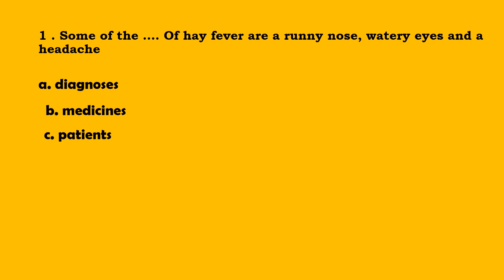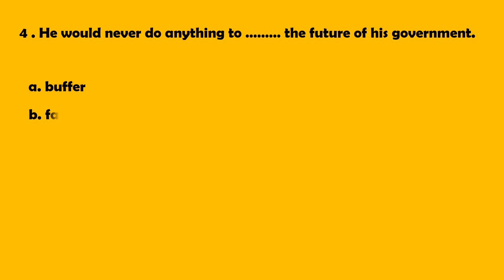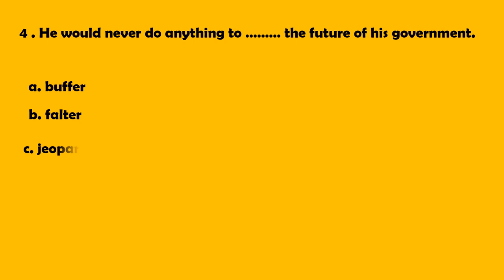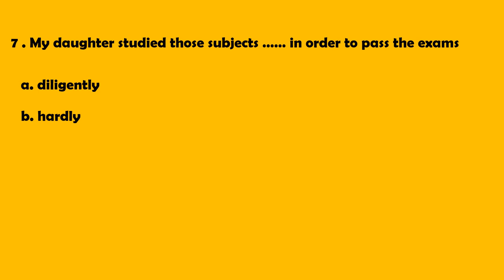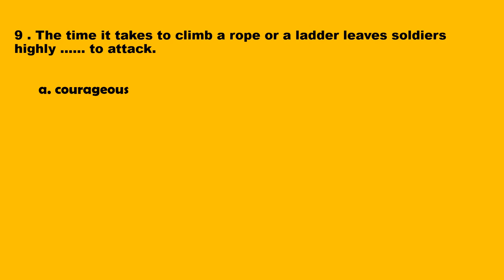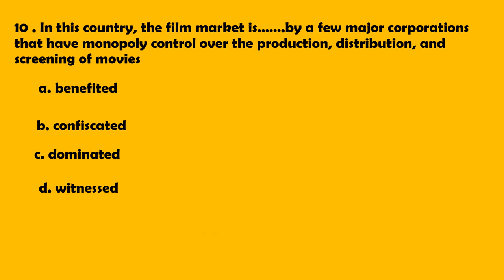Test your level of English. Can you win?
We try to test our level of English. be one of us and give us feedback to improve what we do. Thank you